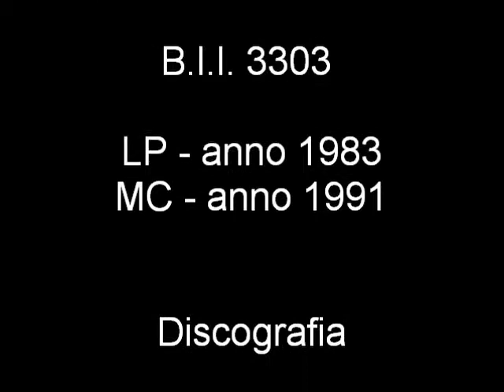144/366 -- 23 maggio - Sulle Onde dell'Anno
Video -- 144° filmato - MAGGIO - Sulle Onde dell'Anno (Calendario PoeticoMusicale). Accennavo le mie composizioni. Un canto con sensazioni diverse dedicato a ogni giorno del calendario che si affaccia. Come dare allegria alla giornata che ci porta il piacere di essere vivi almeno per quello che ci tocca vivere. Inizio - Bari lì, 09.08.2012